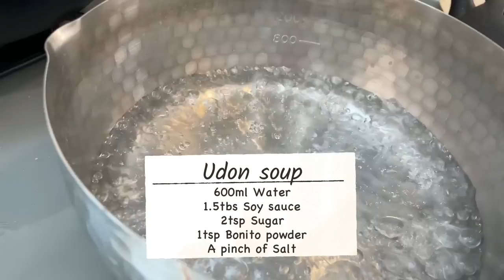Kitsune Udon | Fried Tofu | Japanese food recipe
Welcome to Kimono Mom's Kitchen! This is a Cooking Show by a Japanese mom and her daughter. Today, we made Kitsune Udon, Deep fried tofu on Udon noodles! It's delicious and easy to make! Please give it a try! If you make it, please tag me and share it!